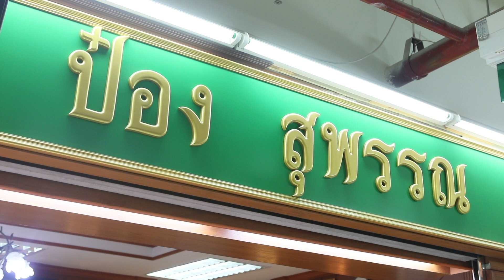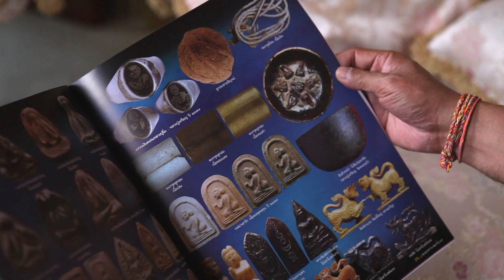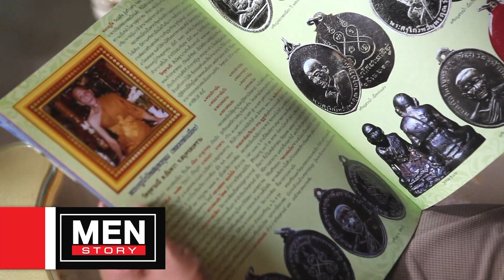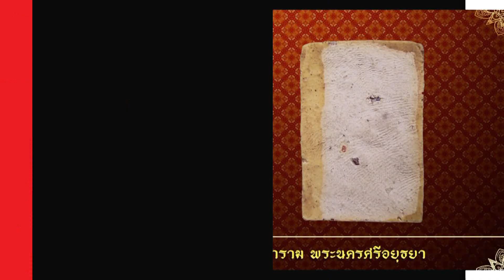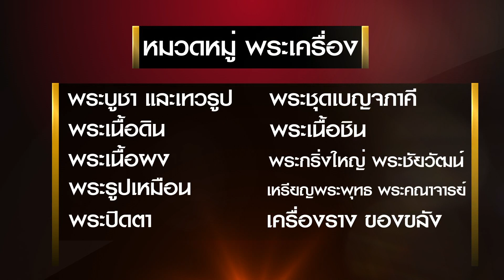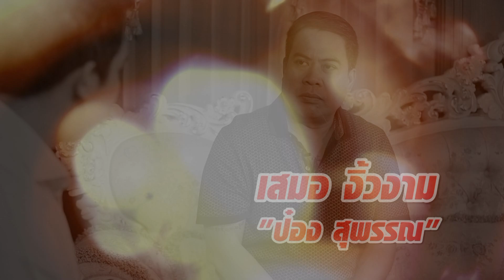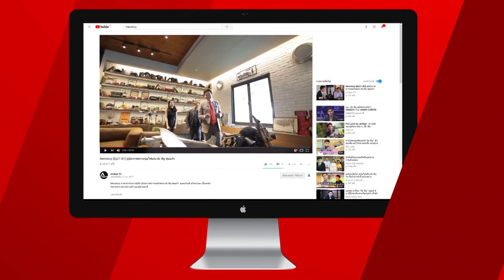Menstory [Ep45-01] "ป๋อง สุพรรณ" สุดยอดแฟนพันธ์แท้พระเครื่อง เซียนพระแถวหน้าของประเทศไทย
“วัตถุมงคลศักดิ์สิทธิ์ แห่งดินแดนสยาม”
ป๋อง สุพรรณ “เสมอ งิ้วงาม” คือ สุดยอดแฟนพันธ์แท้พระเครื่อง และเซียนพระแถวหน้าของประเทศไทย
จากเด็กฐานะครอบครัวค่อนข้างลำบากมาก จนปัจจุบันเป็นอีกหนึ่งบุคคลที่มีความรู้ความเชี่ยวชาญ ที่ได้รับการยอมรับจากคนในและนอกวงการ “พระเครื่อง”

ติดตามได้ใน Menstory วันจันทร์ที่ 26 มีนาคมนี้ เวลา20.30 น. ช่อง Golf Channel Thailand (Truevisions 675)